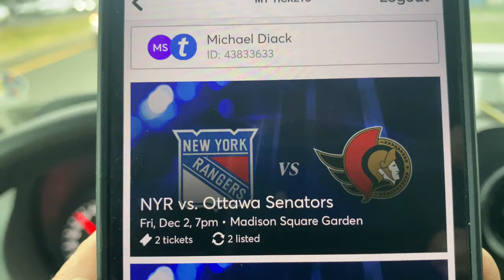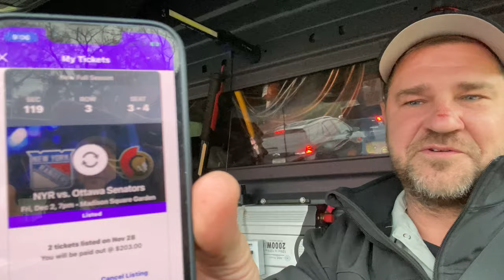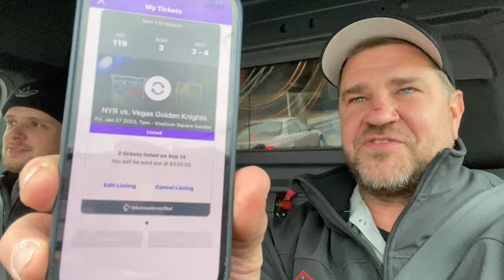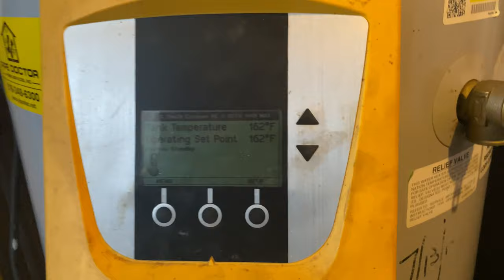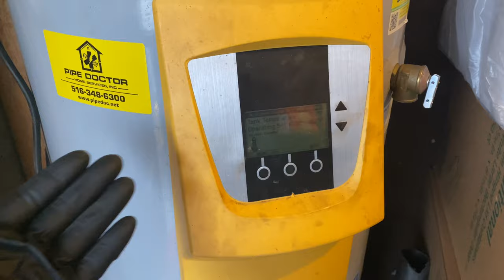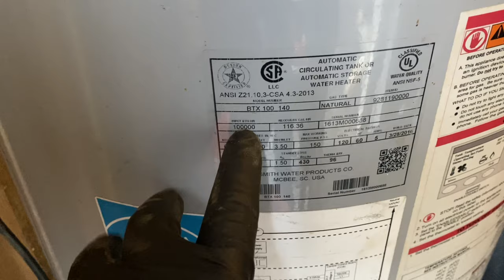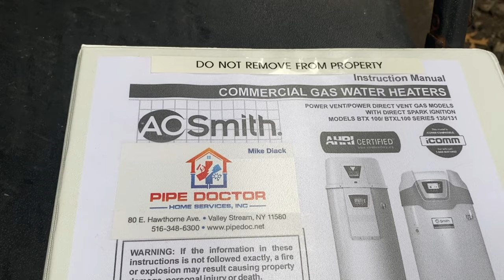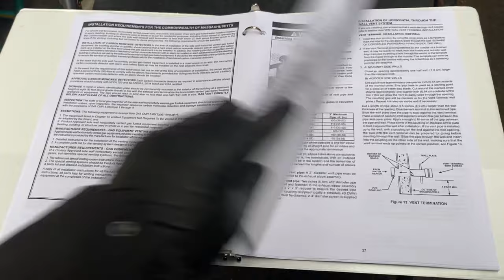How to Perform AO Smith Cyclone Maintenance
Time to CELEBRATE a major milestone of 50,000 subscribers by giving away a pair of New York Rangers tickets for Friday's game against the Ottawa Senators at MSG in New York City! PLUS MUCH MORE! Details inside today's video. Today we followup on a previous service call from Sunday November 27, 2022 on an AO Smith Cyclone water heater with ignition failure that ANOTHER plumber charged for services they didn't perform.

Oval raised silver stickers are from:
35 Victoria St. E, Unit 9
Alliston, Ontario L9R 1T3

UPDATED: 11/30/22
PIPE DOCTOR & BOSCH long sleeve shirts are available in sizes 2XL

Sticker Requests:
Name
Address

Mikey Pipes
C/O Pipe Doctor Home Services, Inc.

WE ARE ACTIVELY HIRING:
SERVICE PLUMBERS
HVAC TECHNICIANS
DISPATCHERS

Contents
0:01 Welcome
0:42 NYer’s Don’t Drive
1:22 Grandma Claire
3:20 He Lied
4:01 50,000 Subscribers
4:45 Nassau Veterans Memorial Coliseum
6:01 NY Rangers Tickets
8:00 Tickets for Peter
10:16 Make Trades Great Again
11:00 We’re Back
12:01 Woman with a Cucumber
13:00 Disassembly of Fresh Air
13:47 Air Proving Switch
14:25 Wire from Gas Valve
15:05 Peter Asks Questions
16:05 Disconnect Gas
16:50 No Dope on Face of Union
18:20 Removal of Burner Assembly
19:00 Flame Rods
19:30 SupplyHouse.com
20:08 Rangers Tickets
20:35 That Kid Had to Do That
20:50 Paid $460 for NOTHING
21:20 The Food is Really Good
21:40 Make Trades Great Again II
22:35 Cleaning Combustion Chamber
24:01 Changing Flame Rods
25:10 Never Changed Anode Rods
26:10 Drip Legs. What’s The Deal?
27:08 1 1/16” Anode Rod Hex Nut
27:30 Mikey Pipes is Funny
28:10 Flashbacks
28:40 Hater’s Need Hugs
29:50 Anode Rod Removal
30:20 Giveaway
31:40 American Express Delta Card
31:55 She’s a Steamer
34:30 Sharing is Caring
34:50 Hater’s Need Rangers Tickets
36:35 Clean Combustion Chamber
37:10 Soft Water Kills Heaters
28:40 Hater’s Need Hugs
29:50 Anode Rod Removal
30:20 Giveaway
31:40 American Express Delta Card